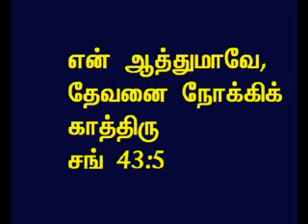TAMIL BIBLE VIDEO COMMENTARY PSALMS 43 PART 4